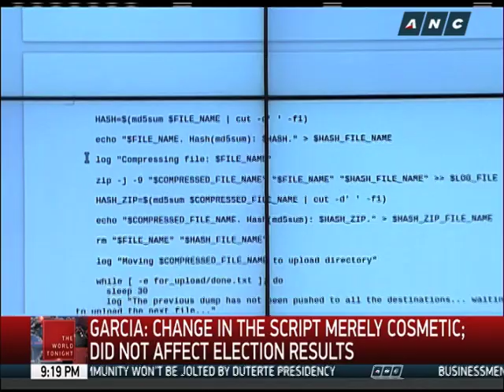Guanzon: Comelec may ban Smartmatic from future elections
Comelec Commissioner Rowena Guanzon says Smartmatic could be banned from joining future polls amid the controversy over the changing of a script in the poll body's transparency server. – The World Tonight, ANC, May 13, 2016